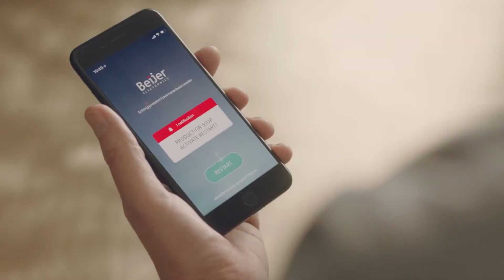TIN BAO MANG